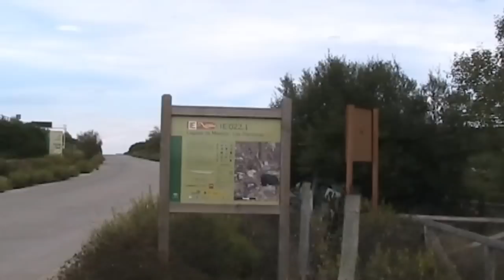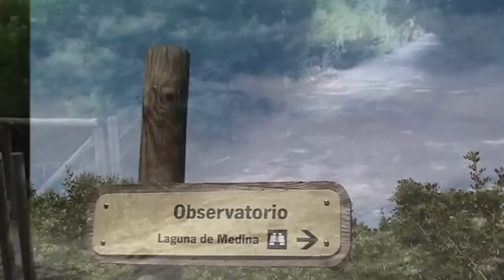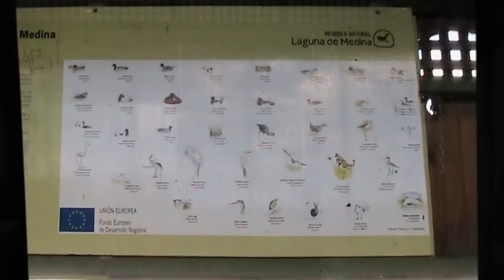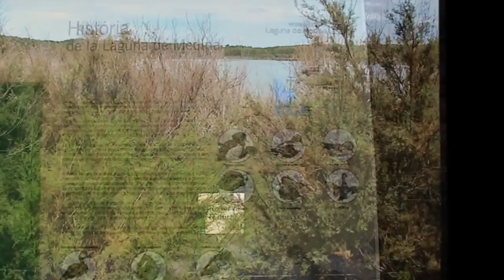Jerez de la Frontera (Cádiz) Laguna de Medina